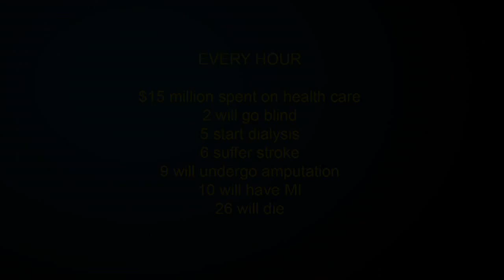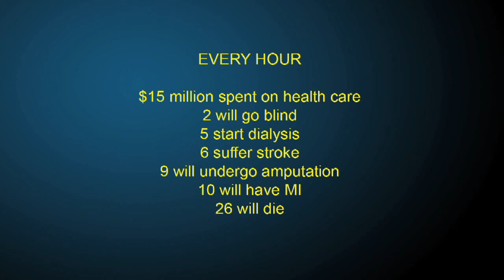Diabetes Symptoms & Treatments : Interesting Facts About Diabetes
Some interesting facts about diabetes include that around one-third of the people born in the year 2000 will develop diabetes, and half of the individuals born in that same year will develop pre-diabetes. Discover how in the U.S., an individual with diabetes goes blind every two hours with information from a family nurse practitioner in this free video on diabetes.